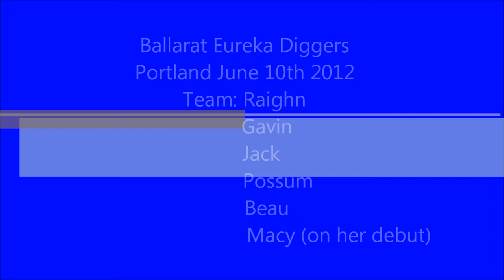Ballarat Eureka Diggers - Portland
Raighn and his team mates, Gavin, Jack, Beau, Possum & Macy